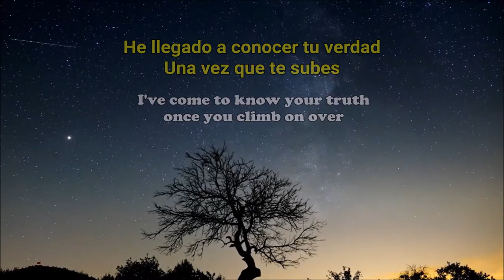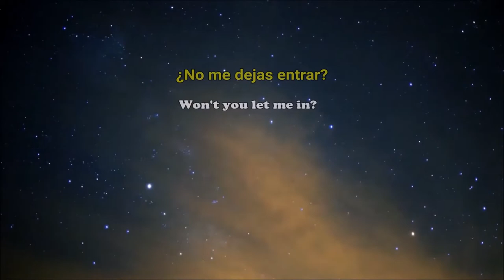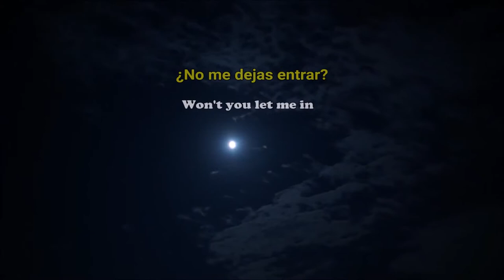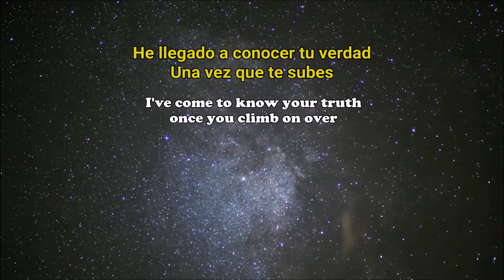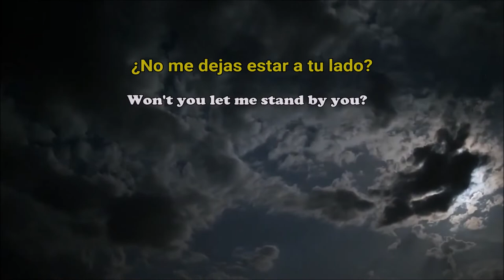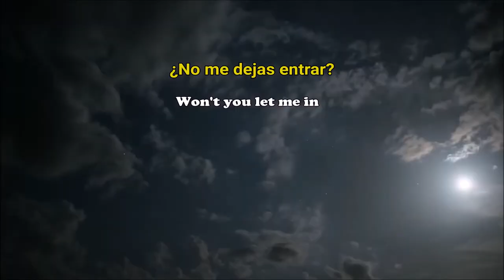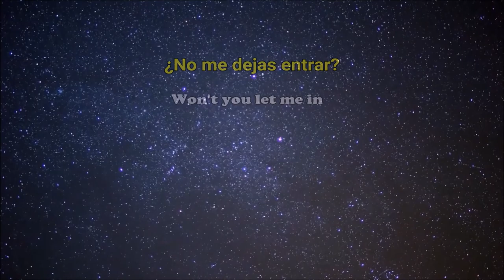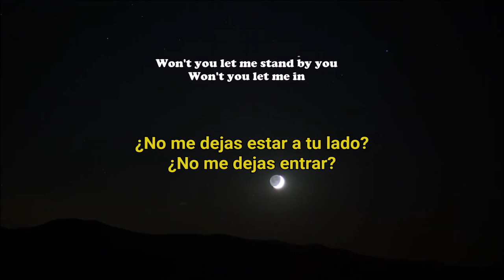Jack Lost - Walls (Extended Mix) Lyrics Esp-Ing